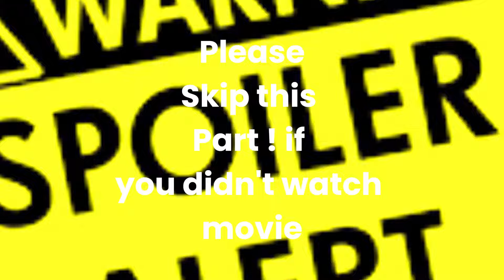Malayalam Movie Adios Amigo: The Good, The Bad, and The Surprising!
Adios Amigo latest malayalam movie review. Malayalam movie detailed review. is adios amigo watchable. Top malayalam movies to watch. Upcoming malayalam movies.latest ott movies to watch, amazonprime,netflix. Mannenambi music gopi sundar